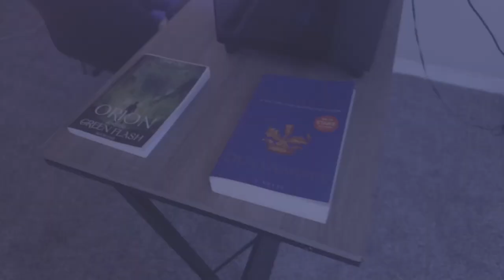Herbal Reacts to Nick Nittoli - God (Official Lyric Video)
My Short Film The Script Part Two:
Watching Nick Nittoli - God (Official Lyric Video)for the first time!